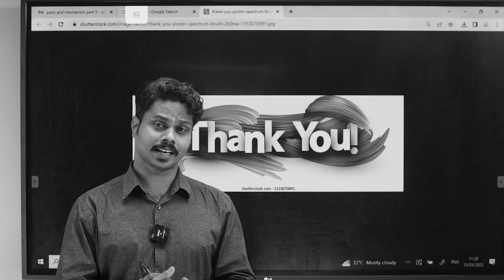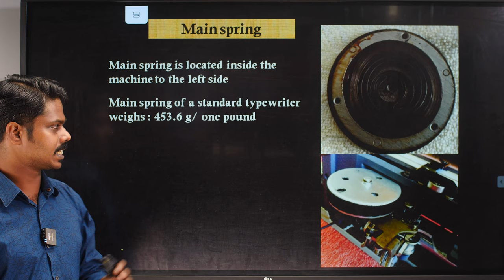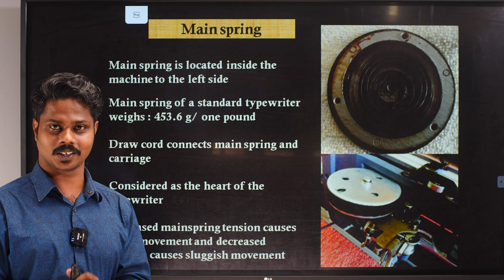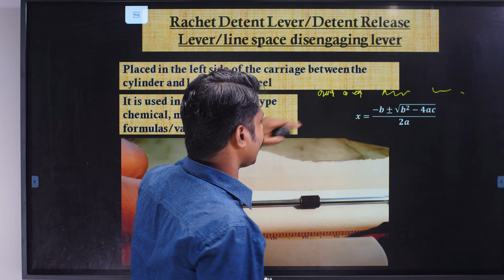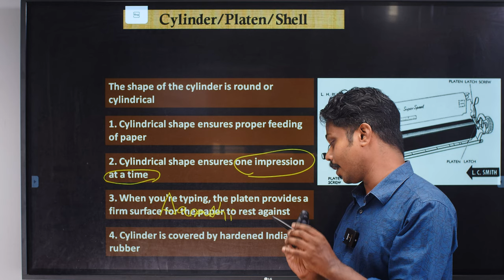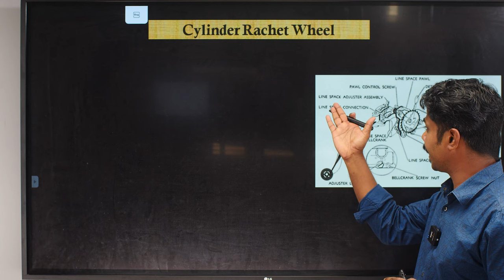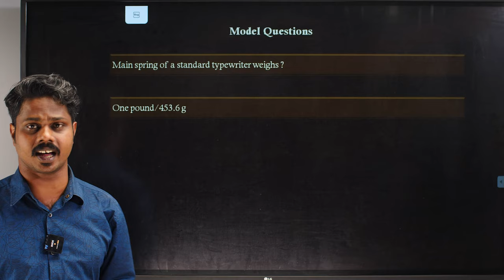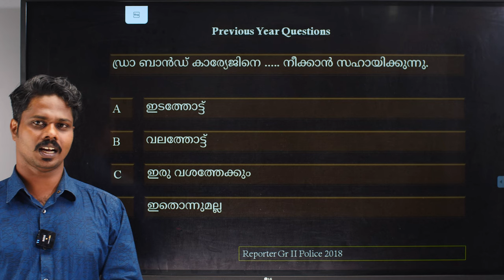Parts and Mechanism of Typewriter Parts Class 3 (For Publish)